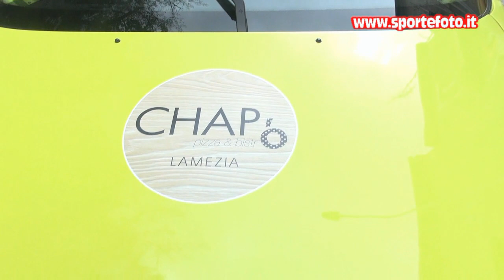Domenico Marchio - 3` Slalom Citta` di Tiriolo 2021